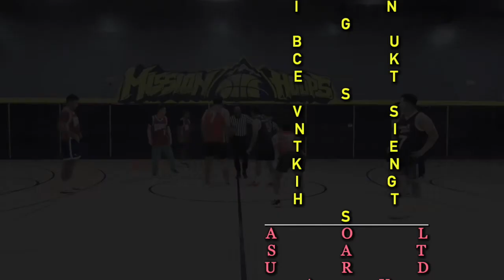NITE KNIGHTS vs WALKING BUCKETS